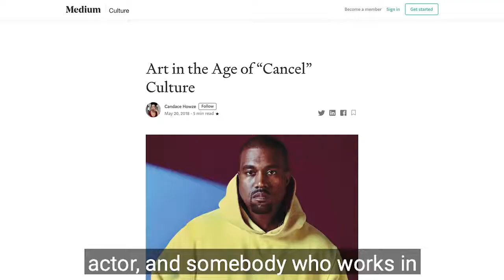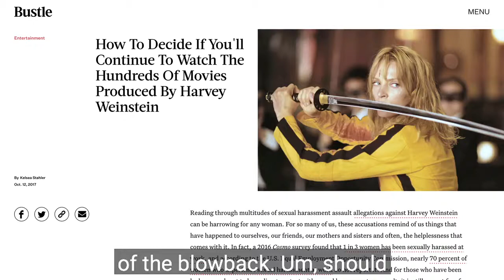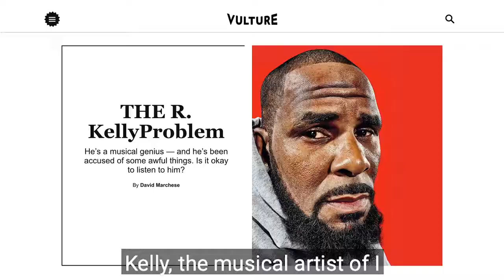Why Cancel Culture is Toxic || Jen Sidorova for BoldTV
This is a recent debate for BoldTV about Cancel Culture that I took part in.
Do you Cancel Culture is toxic? Should it be stopped?